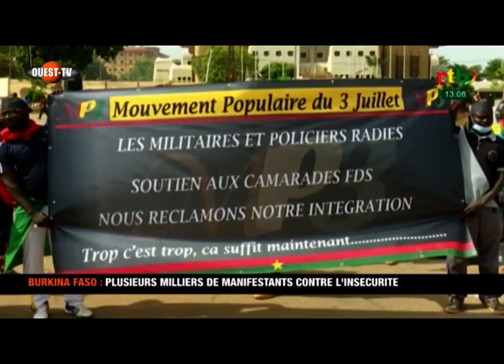BURKINA FASO : PLUSIEURS MILLIERS DE MANIFESTANTS CONTRE L'INSECURITE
BURKINA MANIFESTATION    030721